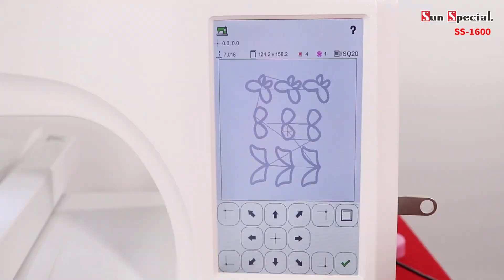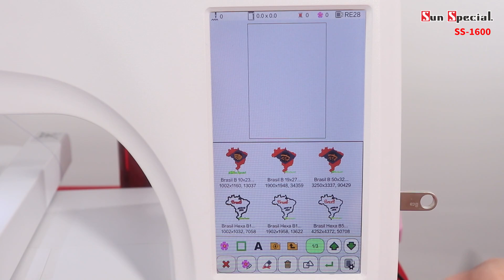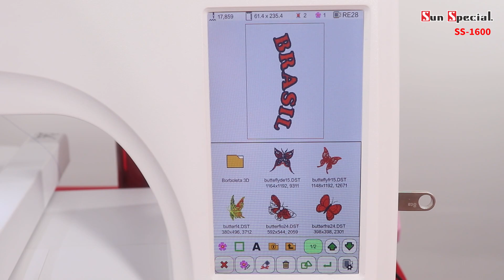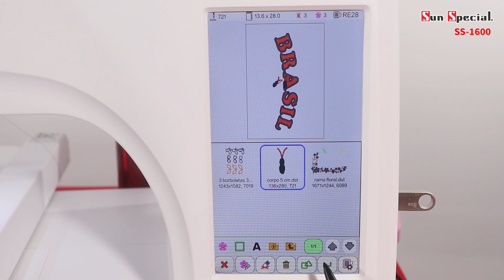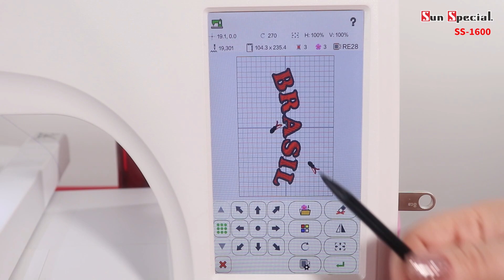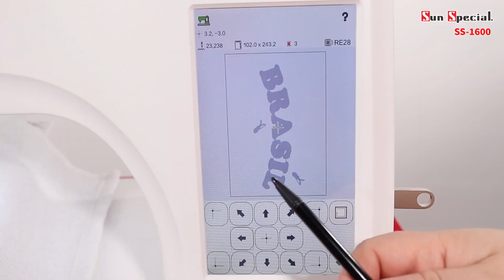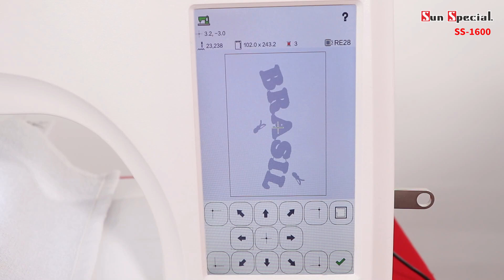Bordado Flutuante e Bordado 3D Na SS-1600, a Bordadeira Eletrônica da Sun Special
Vem conferir essa técnica de bordado incrível pra valorizar as suas peças!
Aprenda a fazer Bordado Flutuante e o Bordado 3D! Aplique em toalhas, roupas infantis, almofadas e muito mais.

No vídeo utilizamos a máquina de bordado eletrônica da Sun Special SS-1600, com área de bordado de 20x28cm. Quer saber mais sobre ela?

Gostou?